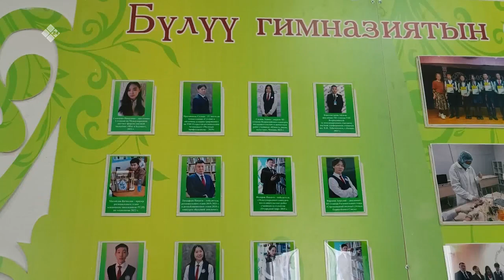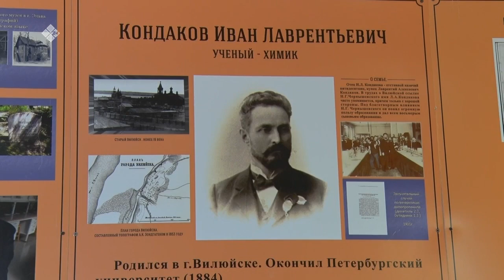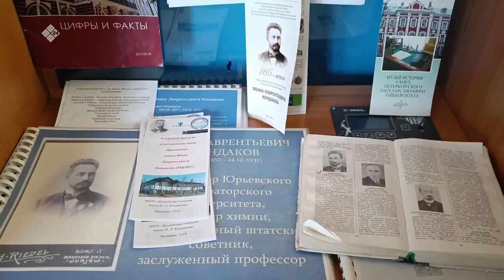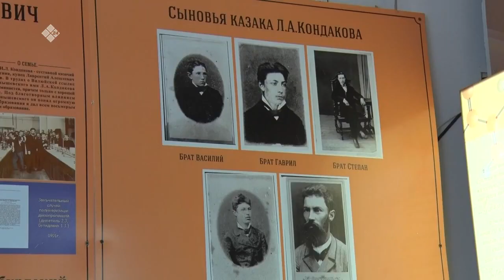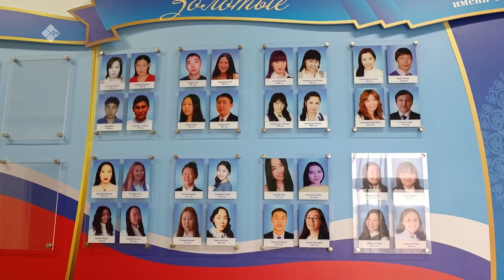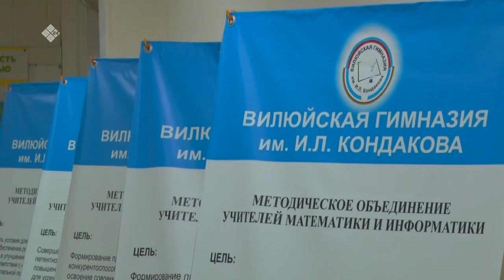«Дойдум дьоно» биэриигэ: И.П. Кондаков аатынан Бүлүүтээҕи гимназия 30 сылын бэлиэтээтэ (29.05.23)